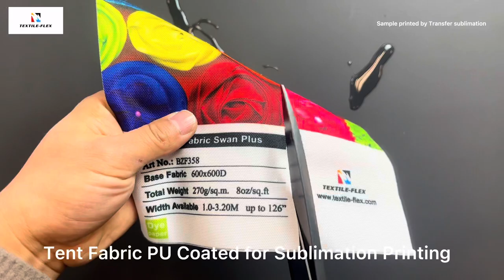Tent Fabric PU Coated for Sublimation Printing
Tent Fabric PU Coated for Sublimation Printing is soft woven polyester fabric coated with PU. The base fabric is 600x600D super strong and rip stop. The UV- and water-resistant material is a recommended choice for race car awnings, canopies, tents and gazebos. Feature of this fabric are soft, PU coated, wrinkle resistant can recover quickly after folding, good flatness, and no fraying for cold cut. It is compatible with dye sub paper transfer ink on uncoated side.

Feature
-100% polyester&PVC free
-Soft
-Wrinkle resistant
-PU coated
-Good flatness
-UV 50+
-Water proof, water column 1500+
-No fraying for cold cut.

Thanks to consistant quality and comprehensive services, our digital printing textile fabrics are widely approved by worldwide partners, in Europe, US, Asia-Pacific, Middle East and Africa.